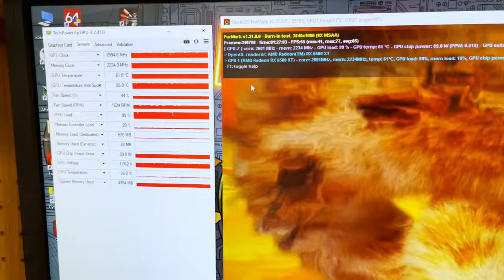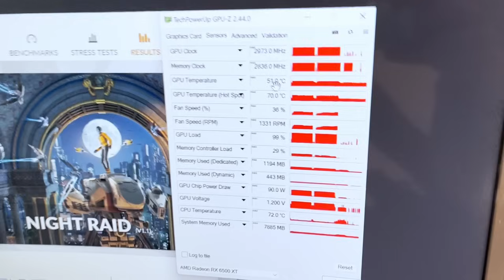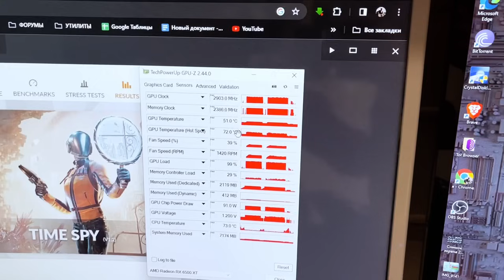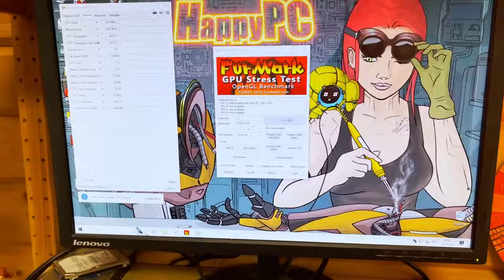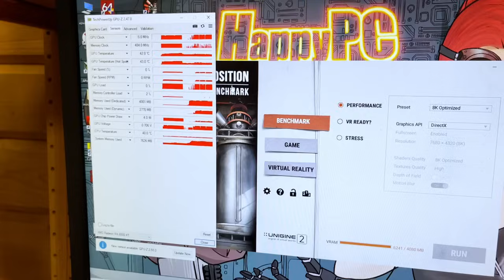RX 6500XT C АВИТО, ГРЕЕТСЯ🔥 \\ ОБНОВЛЕНИЕ В СЕРВИСЕ \\ СТАЛКЕР НА МАКБУКЕ \\ ЕЖЕ 62